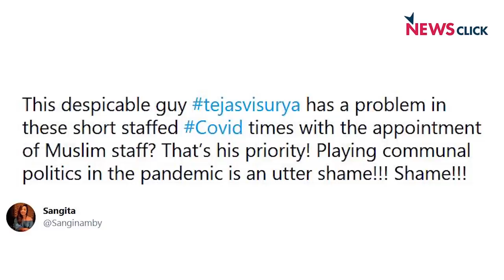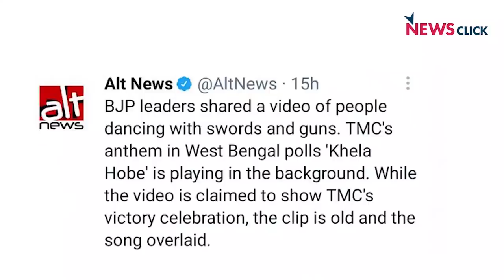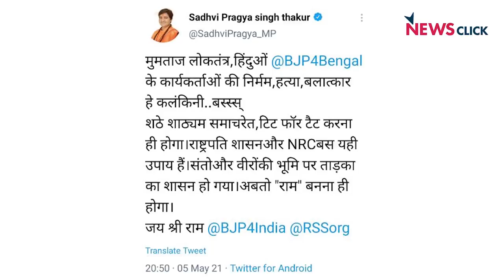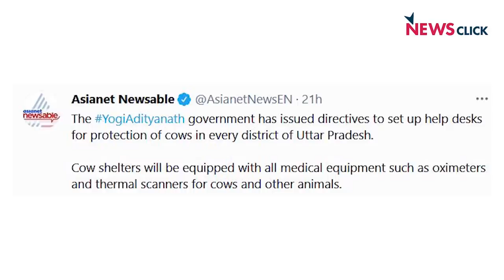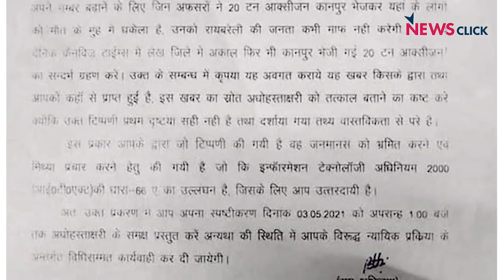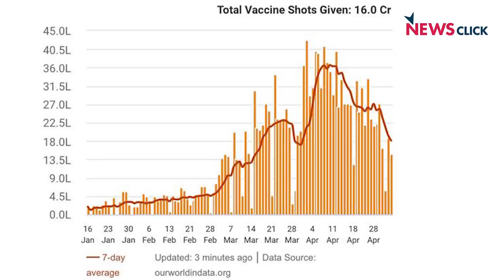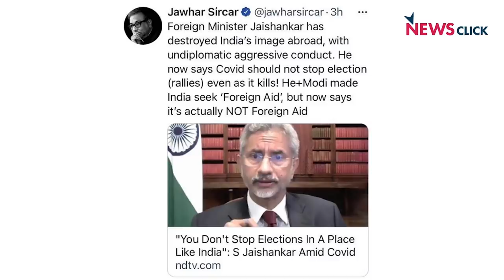BJP कोरोना में अपनी नाकामी के बहाने ढूंढ रही है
बीजेपी सांसद तेजस्वी सूर्य एक कोविड हेल्पलाइन केंद्र पहुंच कर वहां मौजूद मुसलमानों की मौजूदगी पर सवाल उठाते हैं। एक ऐसे दौर में जब देश कोरोना से बिखर रहा है, बीजेपी और उनके नेता बंटवारे वाली राजनीति कर रहे हैं। अभिसार शर्मा आज बोल के लब आज़ाद हैं तेरे में ये मुद्दा उठा रहे हैं